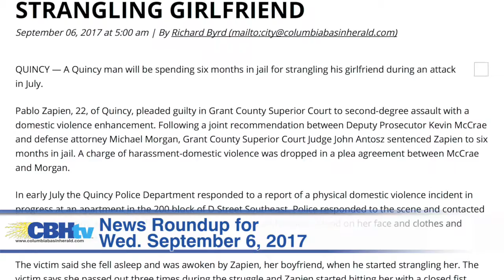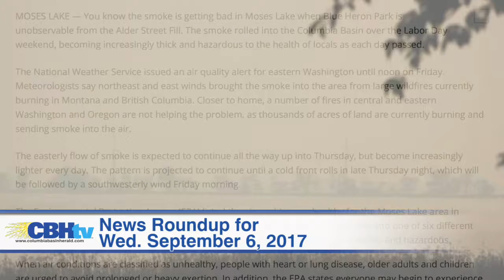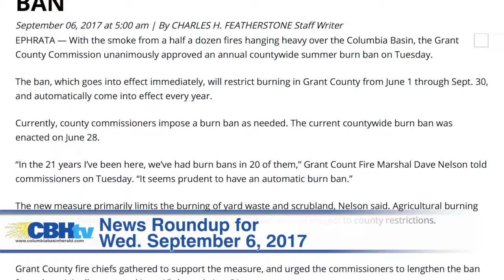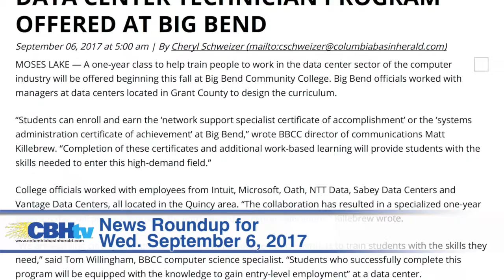News Roundup for Wednesday, September 6, 2017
News Roundup for Wednesday, September 6. Don't forget Wednesday's newspaper, PICK ONE UP TODAY!